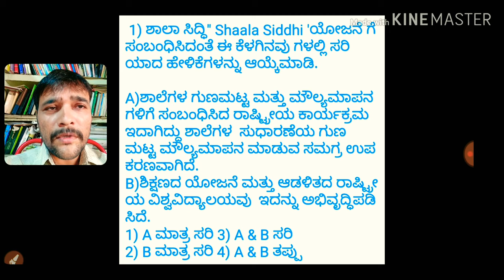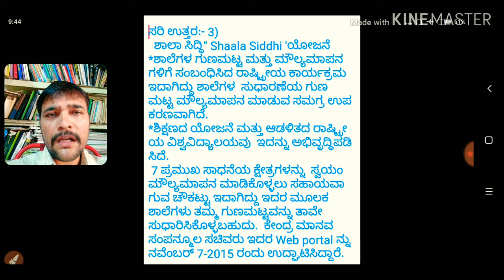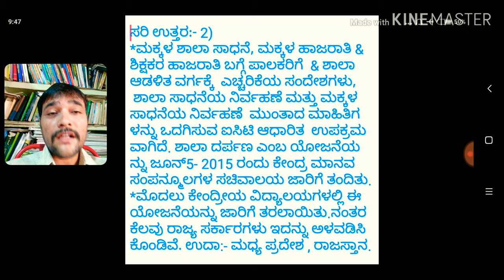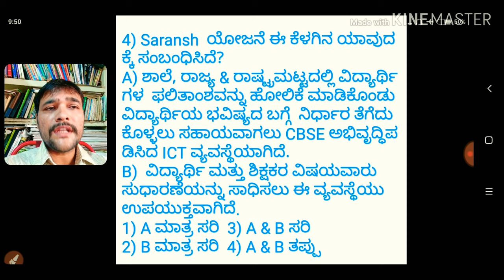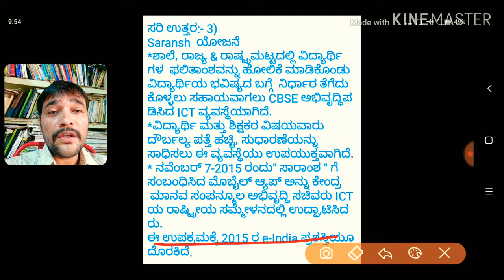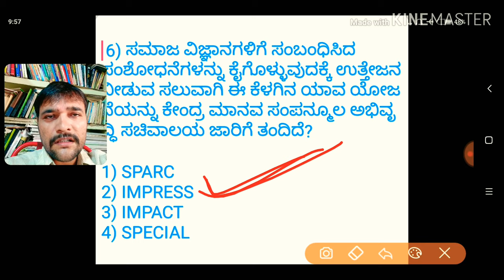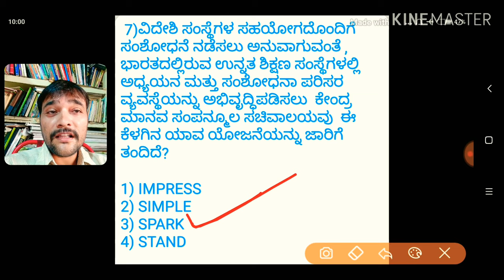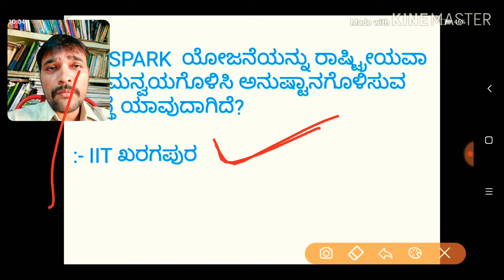Government Plans , Part -13